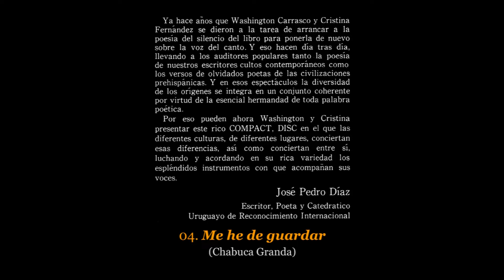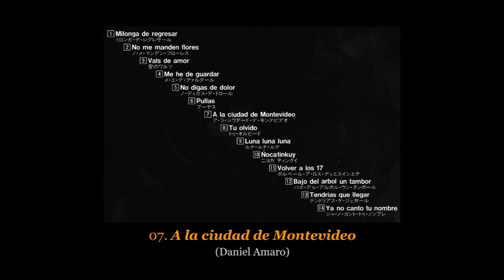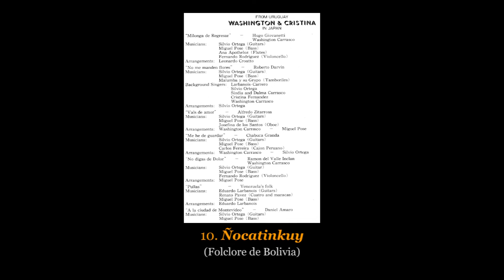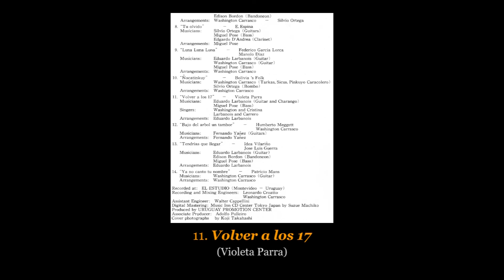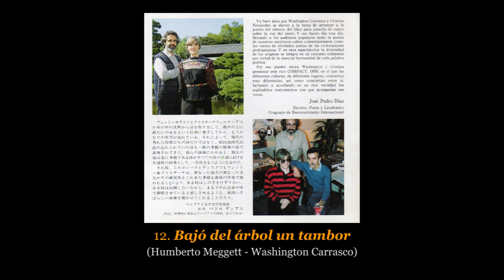💿 WASHINGTON CARRASCO Y CRISTINA FERNÁNDEZ - CD - Washington & Cristina in Japan - 1989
JAPAN RECORD - UPC-102

Temas:
01. Milonga de regresar (Hugo Giovanetti - Washington Carrasco). 00:00
02. No me manden flores (Roberto Darvin). 03:28
03. Vals de amor (Alfredo Zitarrosa). 06:42
04. Me he de guardar (Chabuca Granda). 10:01
05. No digas de dolor (Ramón del Valle Inclán - Washington Carrasco). 12:50
06. Pullas (Folclore de Venezuela). 17:15
07. A la ciudad de Montevideo (Daniel Amaro). 20:14
08. Tu olvido (E. Espina). 24:38
09. Luna luna luna (Federico García Lorca - Manolo Díaz). 27:14
10. Ñocatinkuy (Folclore de Bolivia). 29:47
11. Volver a los 17 (Violeta Parra). 32:55
12. Bajó del árbol un tambor (Humberto Meggett - Washington Carrasco). 37:51
13. Tendrías que llegar (Idea Vilariño - José Luis Guerra). 40:21
14. Ya no canto tu nombre (Patricio Mans). 42:45

🎧 NUESTRO CAMINO
Mario Ipuche
Montevideo - Uruguay